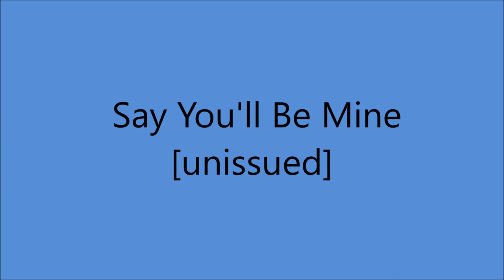Eddy Arnold - Say You'll Be Mine [1947].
[Written by  Eddy Arnold- Jimmy Selph].

Eddy Arnold [gt/vcl solo], Jack Shook [gt], Little Roy Wiggins [steel gt],
Rollin Sullivan [el mandolin], Charles Grean [bass], Buck Lambert [fiddle].
Jack Kelly [piano]...Producer: Stephen Sholes and Charles Grean